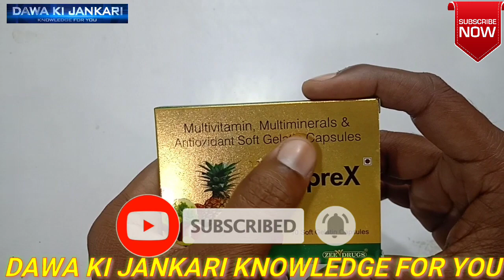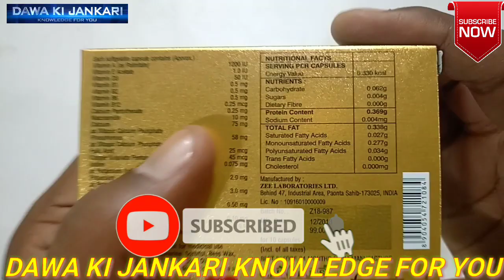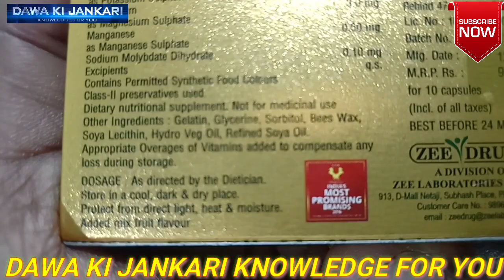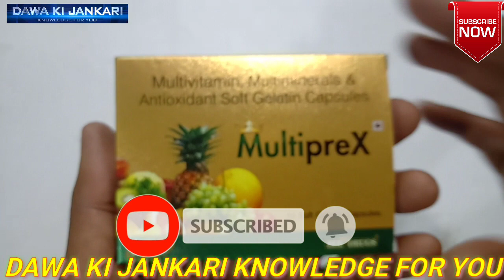MultipreX capsule 🏋️ multivitamin multimineral and antioxidant. विटामिंस और मिनरल्स की बेहतरीन दवा।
नमस्कार दोस्तों Dawa ki Jankari चैनल पर आपका बहुत-बहुत स्वागत है।।

दोस्तों अगर आपका कोई सवाल और सुझाव हो तो नीचे कमेंट करके हमें जरूर बताएं।।

दोस्तों किसी भी दवा को यूज करने से पहले आप डॉक्टर से सलाह जरूर लें उसके बाद ही दवा का यूज़ करें अन्यथा किसी भी प्रकार की कोई समस्या होती है तो उसके लिए दवा की जानकारी चैनल का कोई उत्तरदायित्व नहीं होगा।

। do not advise to use any medicine. I only tell the information of the drug that the medicine comes in handy.
मैं किसी भी दवा को यूज करने की सलाह नहीं देता हूं मैं सिर्फ दवा की जानकारी बताता हूं कि वह दवा किस काम आती है।